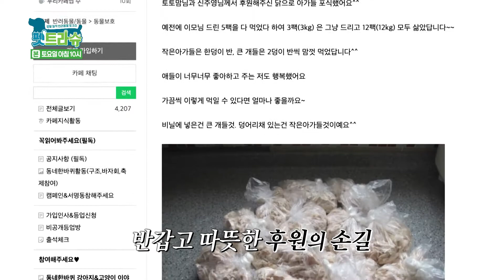[펫트라슈 선공개] 구조된 아이들의 새보금자리 '심바 하우스'